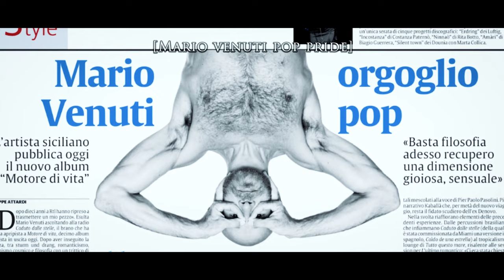Trailer di "Qualcosa Brucia ancora" di Daniele Gangemi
QUALCOSA BRUCIA ANCORA - DOCUMENTARIO

"Qualcosa brucia ancora", come uno dei suoi brani di maggiore successo, vuole essere l'occasione cinematografica per ripercorrere la storia di Mario Venuti, uno dei più importanti cantautori siciliani contemporanei, dai primi ricordi quando era ancora un bambino ai primi esordi nel mondo della musica in una catania misteriosa ed underground, passando per l'esperienza decennale ed unica con i Denovo in giro per l'Italia, per arrivare a quella straordinaria ed irripetibile come solista, che lo vedrà ancora protagonista in un percorso meraviglioso che lo porterà passo dopo passo, successo dopo successo, sino ai giorni nostri.

SOMETHING STILL BURNS - DOCUMENTARY

 "Something still burns", as one of his most successful songs, wants to be the cinematic opportunity to retrace the story of Mario Venuti, one of the most important contemporary Sicilian singer-songwriters, from his earliest memories when he was still a child at the first beginnings in the world of music in a mysterious and underground Catania, passing through the ten-year and unique experience with Denovo around Italy, to arrive at that extraordinary and unrepeatable soloist, which will see him again protagonist in a wonderful path that will take him step step by step, success after success, right up to the present day.

SCHEDA FILM

TITOLO INGLESE: SOMTHING STILL BURNS
ANNO DI PRODUZIONE: FINE 2021
DURATA: 62’
COLORE: C
FORMATO: 4K 16:9 LETTEBOX
GENERE: DOCUMENTARIO
PAESE DI PRODUZIONE: ITALIA
PAESI DELLE RIPRESE: ITALIA
LINGUA: ITALIANO
SOTTOTITOLI: INGLESE
REGISTA: DANIELE GANGEMI
PRODUTTORE: CLAUDIO BUCCI
ATTORE PRINCIPALE: MARIO VENUTI
SOGGETTO: DANIELE GANGEMI
SCENEGGIATURA: DANIELE GANGEMI
DIRETTORE DELLA FOTOGRAFIA: DANIELE GANGEMI
SUONO IN PRESA DIRETTA: CATERINA MARIA GRILLO
EDITING E MIX AUDIO: PIERPAOLO LATINA E MICHELE MUSARRA
COLOR: DANIELE GANGEMI
COLONNA SONORA: MARIO VENUTI
MONTAGGIO: DANIELE GANGEMI
PRODUTTORE ESECUTIVO: CATERINA MARIA GRILLO

                          FILM SHEET

 ENGLISH TITLE: SOMTHING STILL BURNS
 YEAR OF PRODUCTION: END 2021
 DURATION: 62 '
 COLOR: C
 FORMAT: 4K 16: 9 LETTEBOX
 GENRE: DOCUMENTARY
 COUNTRY OF PRODUCTION: ITALY
 COUNTRIES OF SHOOTING: ITALY
 LANGUAGE : ITALIAN
 SUBTITLES: ENGLISH
 DIRECTOR: DANIELE GANGEMI
 PRODUCER: CLAUDIO BUCCI
 MAIN ACTOR: MARIO VENUTI
 STORY BY: DANIELE GANGEMI
 SCRIPT: DANIELE GANGEMI
 DIRECTOR OF PHOTOGRAPHY: DANIELE GANGEMI
 SOUND: CATERINA MARIA GRILLO
 EDITING AND AUDIO MIX: PIERPAOLO LATINA AND MICHELE MUSARRA
 COLOR: DANIELE GANGEMI
 SOUNDTRACK: MARIO VENUTI
 EDITING: DANIELE GANGEMI
 EXECUTIVE PRODUCER: CATERINA MARIA GRILLO